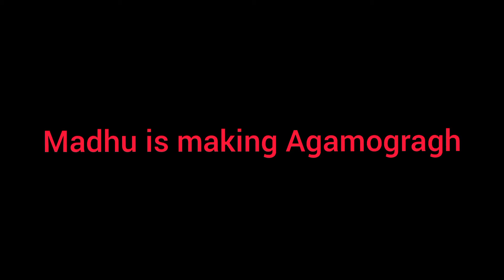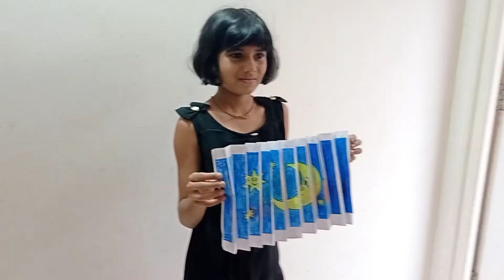Agamograph .... Sun and moon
Madhu is making new craft...!!!😊😊